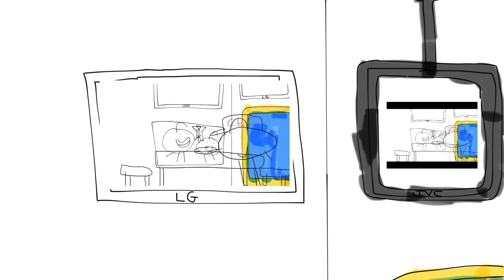Junior watches Junior Gets Grounded at Chuck E Cheese’s at Sports Arena Blvd and Gets Grounded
Junior leaves the house and he goes to Chuck E. Cheese’s, he goes to Sports Arena Blvd and he watches Junior Gets Grounded at the Showroom that he is not allowed be on the TV, and yes, his father picked him up and drove home, so he got grounded and trouble.